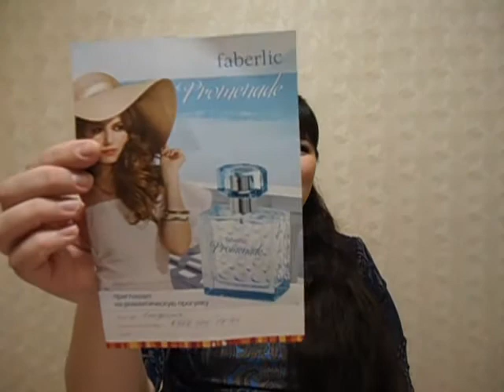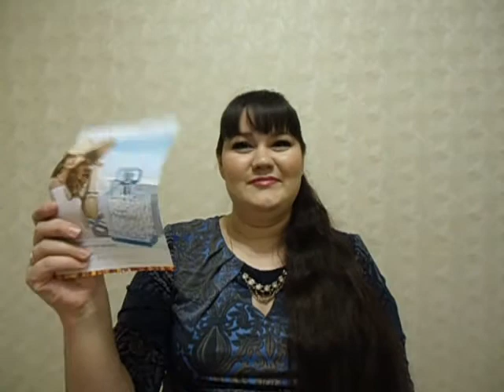ПОДАРКИ!!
Девчонки всем привет! Сегодня расскажу вам про классную акцию от Фаберлик!